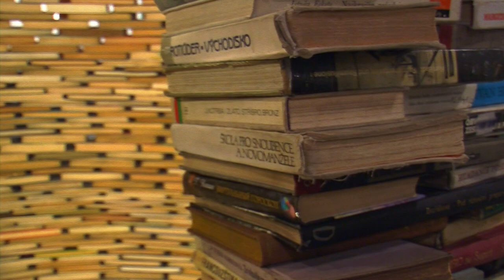Luigi.Fantinelli-a-Praga-Bridge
Luigi Fantinelli, partecipando al Workshop: Cities and Bridges
Organizado dal Team di Redazione Ohrenkuss di Bonn, durante la Conferenza Internacional: "Conquering Public Space" in occasione del Normal Festival nella Città di Praga in Novembre 2011